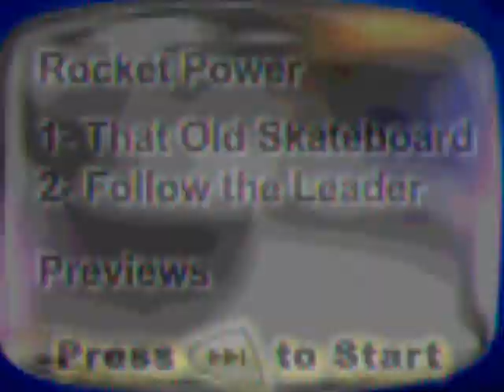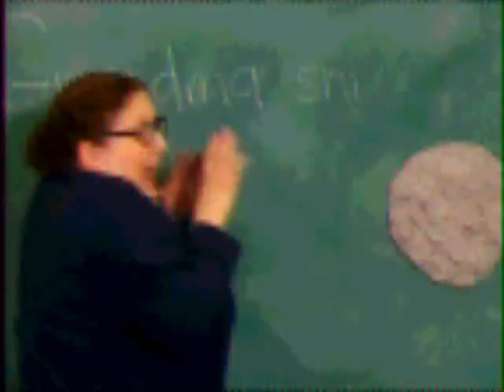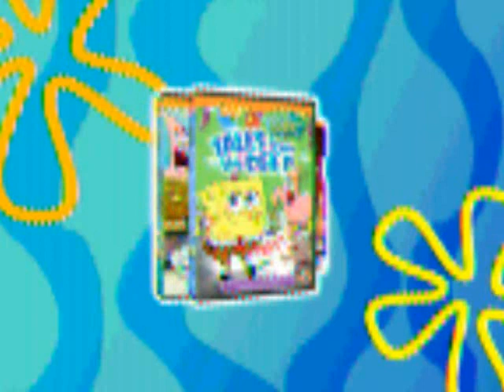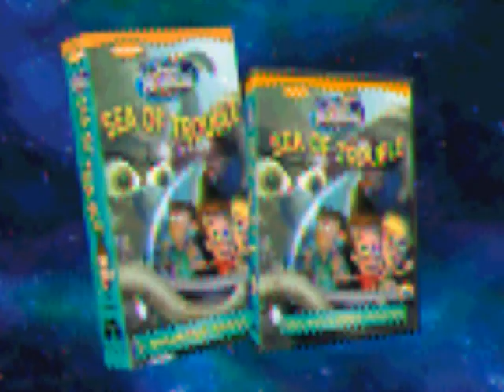Opening & Closing To Rocket Power:That Old Skateboard/Follow The Leader 2004 Videonow Color Disc(V1)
"Now Redone In A Better Quality"

NO COPYRIGHT INFRINGMENT INTENDED! Here's The Order:

Opening:
1.Videonow Color Logo
2.Main Menu

Closing:
1.Klasky Csupo Logo
2.Nickelodeon Logo
3."Now Here's A Preview Of More Great Shows"
4.My Life As A Teenage Robot Promo
5.All Grown Up Promo
6.The Amanda Show Promo
7."Here's What's New From Nickelodeon"
8.Spongebob Squarepants VHS & DVDs Trailer
9.The Fairly Oddparents VHS & DVDs Trailer
10.The Adventures Of Jimmy Neutron VHS & DVDs Trailer
11.Videonow Website Promo
12.End Of Disc